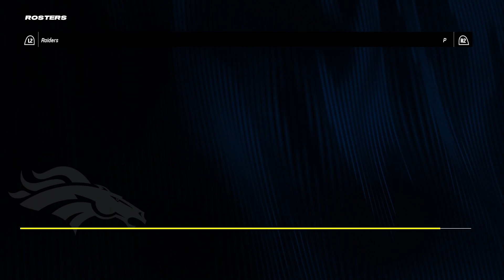Battle For The AFC West Division Lead!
The Broncos take on the Raiders for lead in the AFC West. Can the Broncos take down last year's champs?